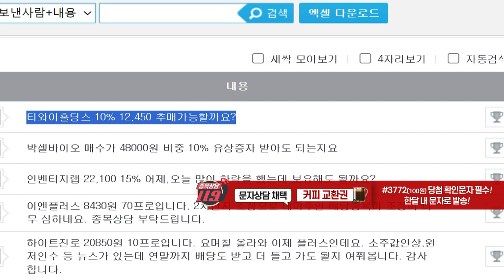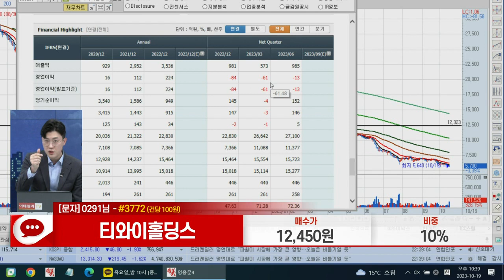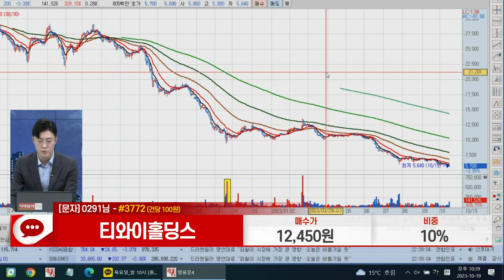티와이홀딩스(363280)_김근우 전문가_종목 상담 (20231019)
1) 문자: #3772 (유료 100원)
2) 유튜브: 이데일리TV 채널›생방송 채팅창